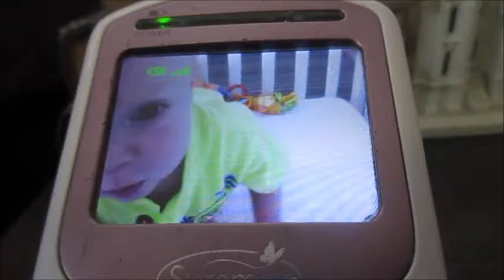A DAY AT TEMPLE SQUARE